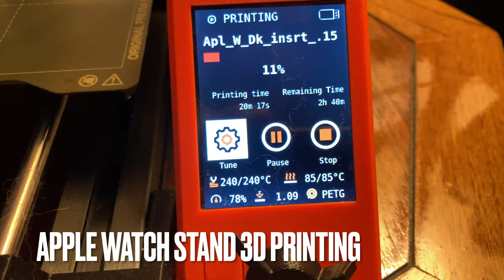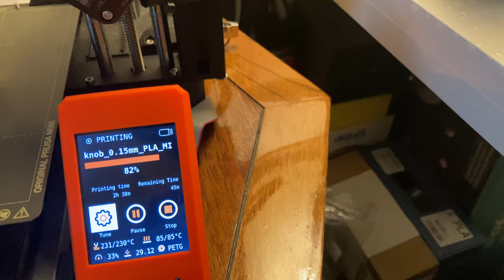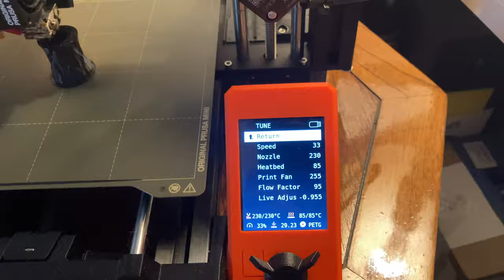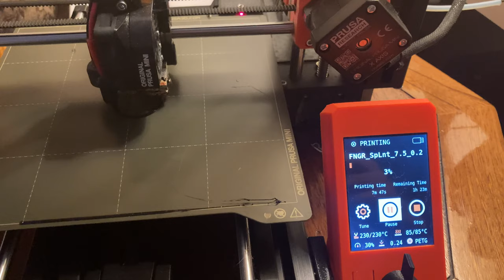3D Printing Projects 4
A collection of 3D printing projects. Sorry they are out of order. My file stream processing method changed to minimize use of hard-drive space in the editing rig (iMac 2020 base model)

No paid promotions, this a side hobby like always :)